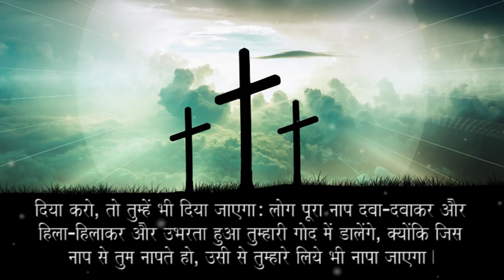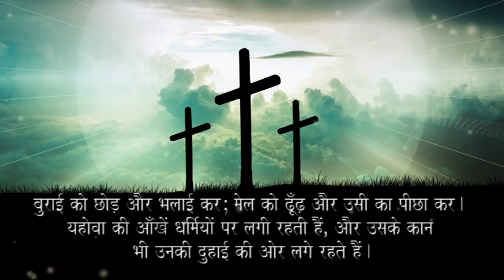Daily Bible Verses in Hindi - रोज़ाना सुनने के लिए बाइबिल के वचन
Daily bible verses in hindi - Proclaim Word of God
In our busy life, we sometimes cannot read bible because of our busy schedule. So here are some verses that will bless you and change your life. These daily bible verses are very powerful and anointed. listen to these daily bible verses and be blessed in Jesus name. Amen

मैं यहोवा के पास गया, तब उसने मेरी सुन ली, और मुझे पूरी रीति से निर्भय किया।

यूहन्ना 1:1-4
आदि में वचन था, और वचन परमेश्‍वर के साथ था, और वचन परमेश्‍वर था।
यही आदि में परमेश्‍वर के साथ था।
सब कुछ उसी के द्वारा उत्‍पन्‍न हुआ और जो कुछ उत्‍पन्‍न हुआ है, उसमें से कोई भी वस्तु उसके बिना उत्‍पन्‍न न हुई।
उसमें जीवन था*; और वह जीवन मनुष्यों की ज्योति था।
रोमियों 8:38-39
क्योंकि मैं निश्चय जानता हूँ, कि न मृत्यु, न जीवन, न स्वर्गदूत, न प्रधानताएँ, न वर्तमान, न भविष्य, न सामर्थ्य, न ऊँचाई,
न गहराई और न कोई और सृष्टि, हमें परमेश्‍वर के प्रेम से, जो हमारे प्रभु मसीह यीशु में है, अलग कर सकेगी।

कुलुस्सियों 3:13
और यदि किसी को किसी पर दोष देने को कोई कारण हो, तो एक दूसरे की सह लो, और एक दूसरे के अपराध क्षमा करो: जैसे प्रभु ने तुम्हारे अपराध क्षमा किए, वैसे ही तुम भी करो।

यशायाह 26:4
यहोवा पर सदा भरोसा रख, क्योंकि प्रभु यहोवा सनातन चट्टान है।

इफिसियों 4:2
अर्थात् सारी दीनता और नम्रता सहित, और धीरज धरकर प्रेम से एक दूसरे की सह लो,

यहूदा 1:2
दया और शान्ति और प्रेम तुम्हें बहुतायत से प्राप्त होता रहे।

1 कुरिन्थियों 10:12-13
इसलिए जो समझता है, “मैं स्थिर हूँ,” वह चौकस रहे; कि कहीं गिर न पड़े।
तुम किसी ऐसी परीक्षा में नहीं पड़े, जो मनुष्य के सहने के बाहर है: और परमेश्‍वर विश्वासयोग्य है: वह तुम्हें सामर्थ्य से बाहर परीक्षा में न पड़ने देगा, वरन् परीक्षा के साथ निकास भी करेगा; कि तुम सह सको।

नीतिवचन 19:21
मनुष्य के मन में बहुत सी कल्पनाएँ होती हैं, परन्तु जो युक्ति यहोवा करता है, वही स्थिर रहती है।

1 कुरिन्थियों 13:4-6
प्रेम धीरजवन्त है, और कृपालु है; प्रेम डाह नहीं करता; प्रेम अपनी बड़ाई नहीं करता, और फूलता नहीं।
अशोभनीय व्यवहार नहीं करता, वह अपनी भलाई नहीं चाहता, झुँझलाता नहीं, बुरा नहीं मानता।
कुकर्म से आनन्दित नहीं होता, परन्तु सत्य से आनन्दित होता है।

मत्ती 5:44-45
परन्तु मैं तुम से यह कहता हूँ, कि अपने बैरियों से प्रेम रखो और अपने सतानेवालों के लिये प्रार्थना करो।
जिससे तुम अपने स्वर्गीय पिता की सन्तान ठहरोगे क्योंकि वह भलों और बुरों दोनों पर अपना सूर्य उदय करता है, और धर्मी और अधर्मी पर मेंह बरसाता है।

यूहन्ना 1:12
परन्तु जितनों ने उसे ग्रहण किया, उसने उन्हें परमेश्‍वर के सन्तान होने का अधिकार दिया, अर्थात् उन्हें जो उसके नाम पर विश्वास रखते हैं

उत्पत्ति 28:15
और सुन, मैं तेरे संग रहूँगा, और जहाँ कहीं तू जाए वहाँ तेरी रक्षा करूँगा, और तुझे इस देश में लौटा ले आऊँगा: मैं अपने कहे हुए को जब तक पूरा न कर लूँ तब तक तुझको न छोड़ूँगा।”

रोमियों 5:8
परन्तु परमेश्‍वर हम पर अपने प्रेम की भलाई इस रीति से प्रगट करता है, कि जब हम पापी ही थे तभी मसीह हमारे लिये मरा।

यहोवा सारी विपत्ति से तेरी रक्षा करेगा; वह तेरे प्राण की रक्षा करेगा।
यहोवा तेरे आने-जाने में तेरी रक्षा अब से लेकर सदा तक करता रहेगा।

इफिसियों 5:15-16
इसलिए ध्यान से देखो, कि कैसी चाल चलते हो; निर्बुद्धियों के समान नहीं पर बुद्धिमानों के समान चलो।
और अवसर को बहुमूल्य समझो, क्योंकि दिन बुरे हैं।

नीतिवचन 27:1-2
कल के दिन के विषय में डींग मत मार, क्योंकि तू नहीं जानता कि दिन भर में क्या होगा।
तेरी प्रशंसा और लोग करें तो करें, परन्तु तू आप न करना; दूसरा तुझे सराहे तो सराहे, परन्तु तू अपनी सराहना न करना।

कुलुस्सियों 3:23-24
और जो कुछ तुम करते हो, तन मन से करो, यह समझकर कि मनुष्यों के लिये नहीं परन्तु प्रभु के लिये करते हो।
क्योंकि तुम जानते हो कि तुम्हें इसके बदले प्रभु से विरासत मिलेगी। तुम प्रभु मसीह की सेवा करते हो।

नीतिवचन 21:21
जो धर्म और कृपा का पीछा करता है*, वह जीवन, धर्म और महिमा भी पाता है।

मत्ती 6:33
इसलिए पहले तुम परमेश्‍वर के राज्य और धार्मिकता की खोज करो तो ये सब वस्तुएँ तुम्हें मिल जाएँगी।

क्योंकि तू मेरे लिये चट्टान और मेरा गढ़ है; इसलिए अपने नाम के निमित्त मेरी अगुआई कर, और मुझे आगे ले चल।

हे यहोवा, अपने मार्ग मुझ को दिखा; अपना पथ मुझे बता दे।

फिलिप्पियों 4:13
जो मुझे सामर्थ्य देता है उसमें मैं सब कुछ कर सकता हूँ।

रोमियों 12:2
और इस संसार के सदृश न बनो; परन्तु तुम्हारी बुद्धि के नये हो जाने से तुम्हारा चाल-चलन भी बदलता जाए, जिससे तुम परमेश्‍वर की भली, और भावती, और सिद्ध इच्छा अनुभव से मालूम करते रहो।

यूहन्ना 7:38
जो मुझ पर विश्वास करेगा, जैसा पवित्रशास्त्र में आया है, ‘उसके हृदय में से जीवन के जल की नदियाँ बह निकलेंगी’।”

लूका 6:35-38
वरन् अपने शत्रुओं से प्रेम रखो, और भलाई करो, और फिर पाने की आस न रखकर उधार दो; और तुम्हारे लिये बड़ा फल होगा; और तुम परमप्रधान के सन्तान ठहरोगे, क्योंकि वह उन पर जो धन्यवाद नहीं करते और बुरों पर भी कृपालु है।
जैसा तुम्हारा पिता दयावन्त है, वैसे ही तुम भी दयावन्त बनो।
“दोष मत लगाओ; तो तुम पर भी दोष नहीं लगाया जाएगा: दोषी न ठहराओ, तो तुम भी दोषी नहीं ठहराए जाओगे: क्षमा करो, तो तुम्हें भी क्षमा किया जाएगा।
दिया करो, तो तुम्हें भी दिया जाएगा: लोग पूरा नाप दबा-दबाकर और हिला-हिलाकर और उभरता हुआ तुम्हारी गोद में डालेंगे, क्योंकि जिस नाप से तुम नापते हो, उसी से तुम्हारे लिये भी नापा जाएगा।”
Credits :
Vocal : Manjula Subba
Editing : Vivek Subba